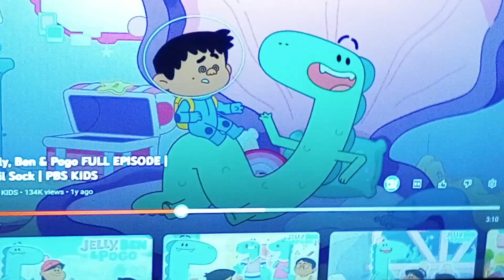December 23, 2022